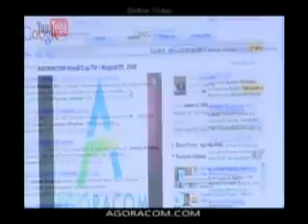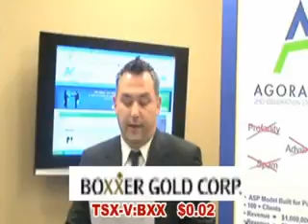AGORACOM Small Cap TV - October 20, 2008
Today's show features:

Gravity West - TSX-V:GRW   $0.075###
Boxxer Gold - TSX-V:BXX   $0.02###
Talon Metals - TSX:TLO   $0.27###